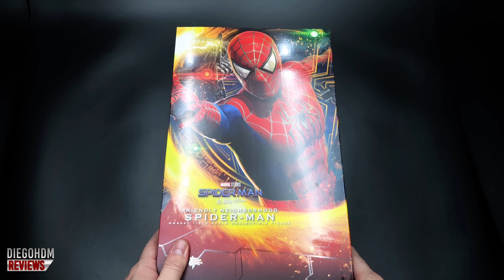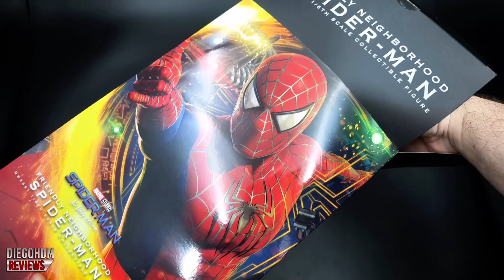SPIDER-MAN TOBEY MAGUIRE Hot Toys Unboxing e Review BR / DiegoHDM